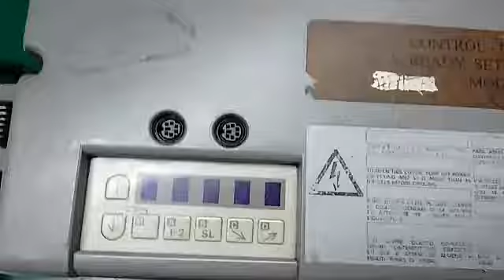Repair Mitsubishi Limiservo Needle Positioner | Ingress Malaysia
1. Technical Expertise - In House
2. Evaluation/assessment -Free
3. Emergency Repair - Available
4. On-Site Repair - Yes
5. Standard Turn Around - 2-3 days
6. Repair Warranty - One(1) year

22A, Jalan SG 9/25, Taman Sri Gombak,
68100 Batu Caves, Selangor, Malaysia.

REUSE ●REPAIR●REFUSE●REDUCE●RECYCLE